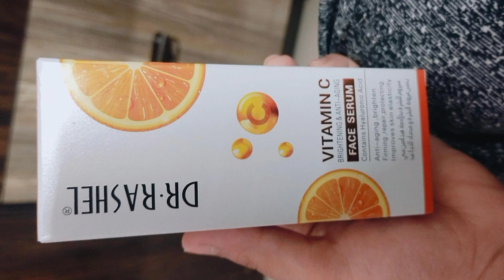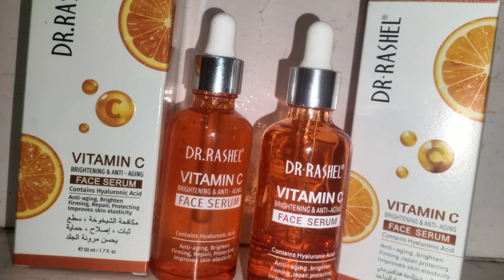Dr. Rashel Skincare Products || How to Use Them To Achieve Flawless Skin honest review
Healthmug :
Kalonjiproducts :

Your skin loves Vitamin C, which helps in the growth and repair of healthy skin cells. Our Vitamin C Sheet Mask with serum also contains Niacinamide which assists in building keratin and keeps your skin firm and healthy. Regular use of this face sheet mask will hydrate your skin, reduce wrinkles, and give a flawless glow